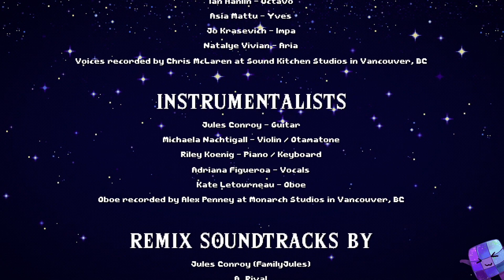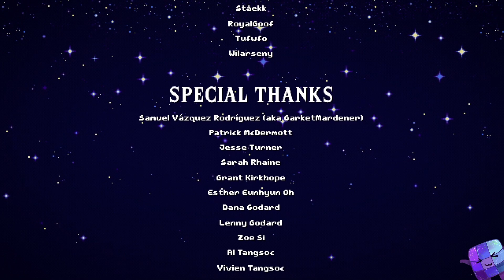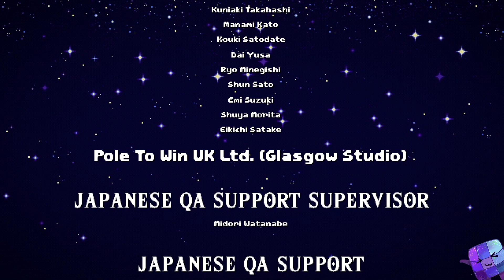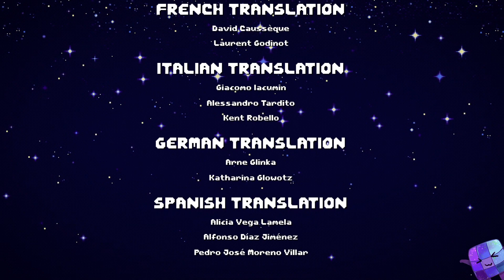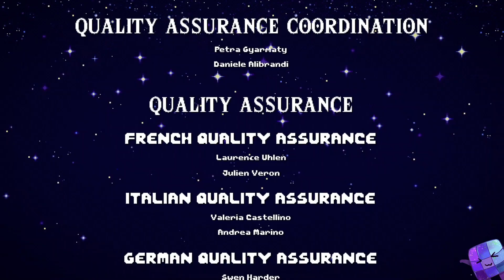Cadence of Hyrule – Crypt of the NecroDancer Walkthrough #11 (End)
★ New Super Mario Maker 2 Videos and other Videos everyday!
►Hi Guys and Girls. My name is Andreas and I really love Super Mario Maker 2 from the beginning. I play a lot of courses in my leisure time and some day i decided to share my Gaming experience with the rest of the world on Youtube.